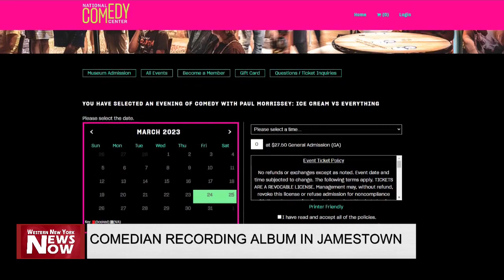Comedian Recording Album In Jamestown